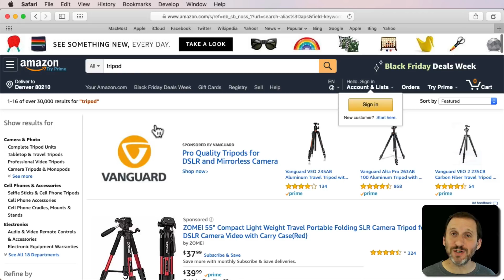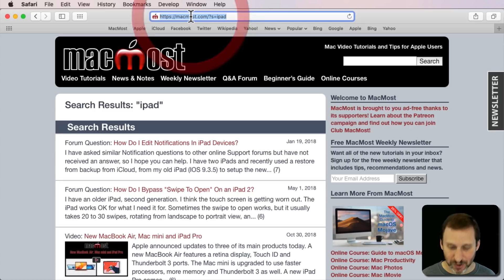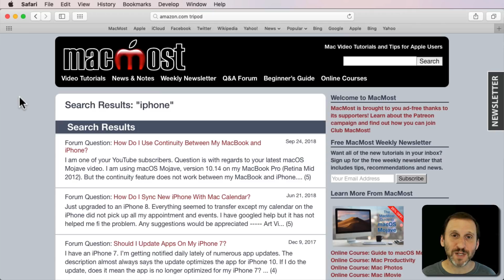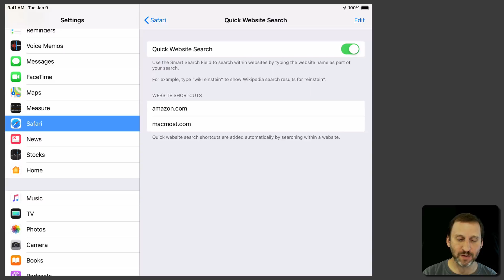Search A Specific Website With Quick Website Search (MacMost #1792)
You can search a specific website using Safari's address field and Quick Website Search. Make sure this feature is enabled and then you can check the list of sites already added. You can add most other sites by performing a native search at that site. Once added, when you type the domain name of that site and a search term you then have the option to search that site directly instead of through a search engine. This works on Mac and iOS.